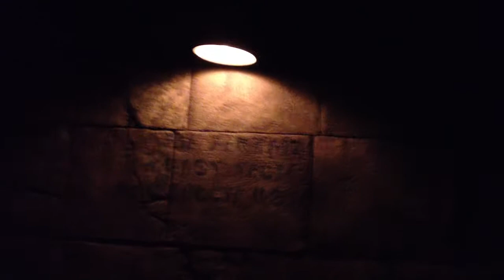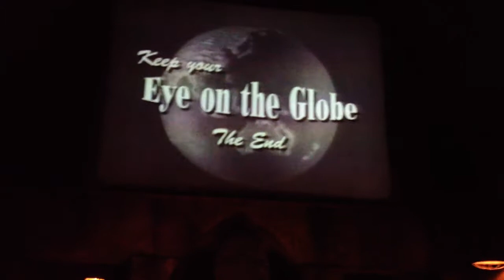Indiana Jones and the Temple of the Forbidden Eye at Disneyland in 2012￼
This video is a walk through the queue and ride on Indiana Jones and the Temple of the Forbidden Eye attraction at Disneyland recorded in March of 2012. The quality on this is fairly low because it was recorded on an iPhone 5, but still may be interesting to hear and see if there are any differences that you can see from then to how the ride is now.